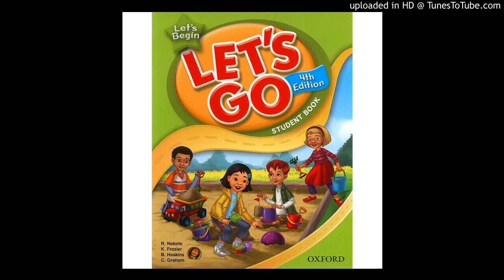05 D-Listen and do